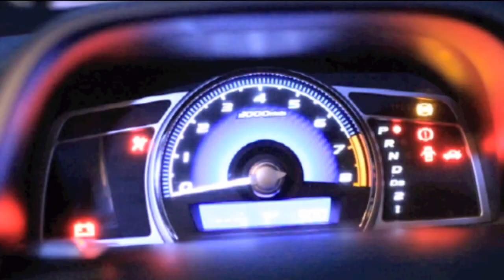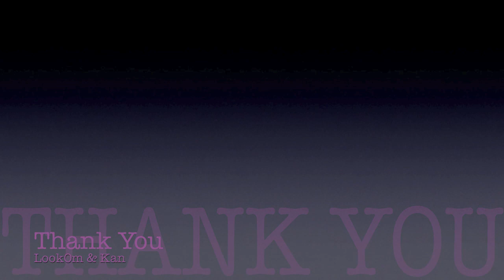Mv Presentation LookOm& Kan Wedding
LooKOm & Kan Wedding Mv Presentation 26 feb 2012